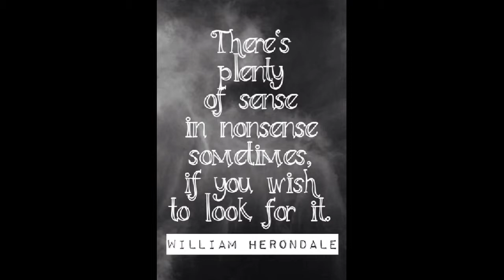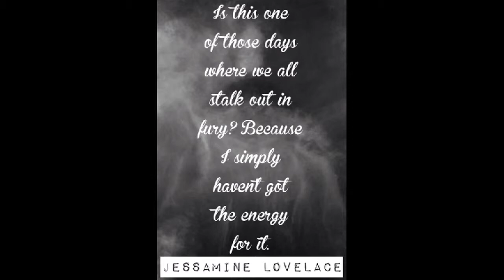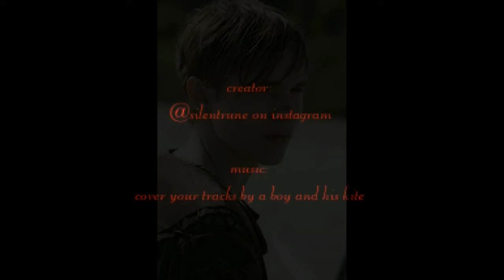Clockwork Angel-Cover Your Tracks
Follow on Instagram @silentrune
Clockworks and Tmi